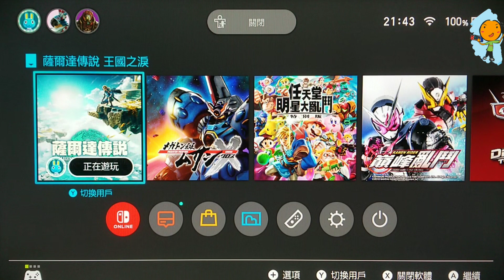(switch).ZELDA 薩爾達傳說王國之淚 25